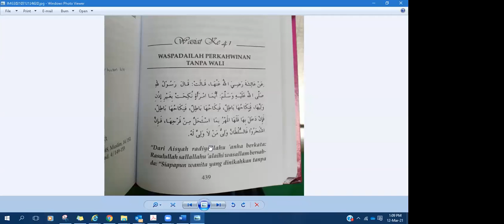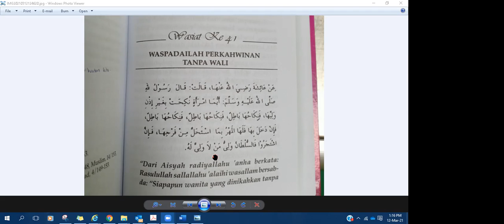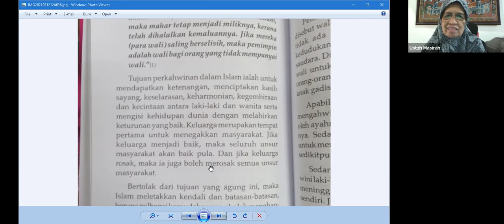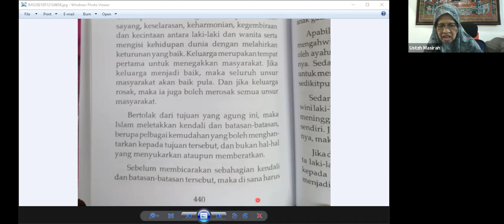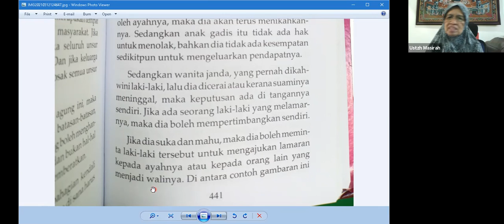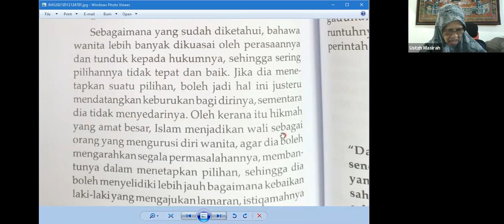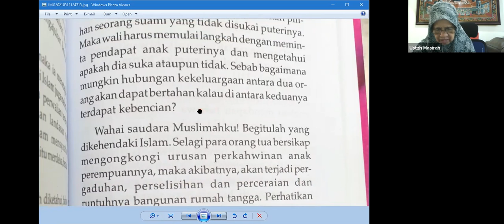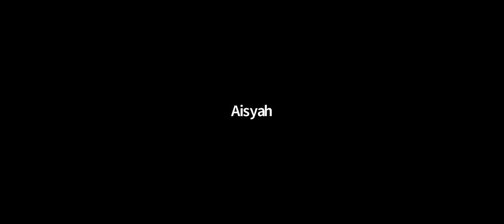Wasiat ke 41 💝 50 Wasiat Rasulullah 💝 Waspadailah perkahwinan tanpa wali 💝 Ustazah Masirah